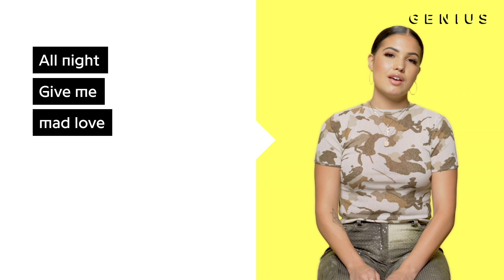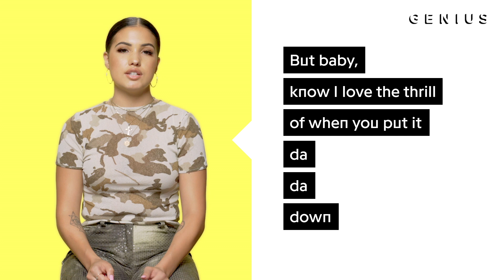Mabel "Mad Love" Official Lyrics & Meaning | Verified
Mabel’s “Mad Love” is her latest hit, and it’s already racked up more than 37 million Spotify streams to date. It is produced by Steve Mac and appears on High Expectations. On the track, Mabel sings about an intense love affair.